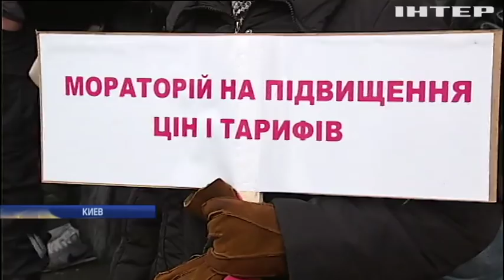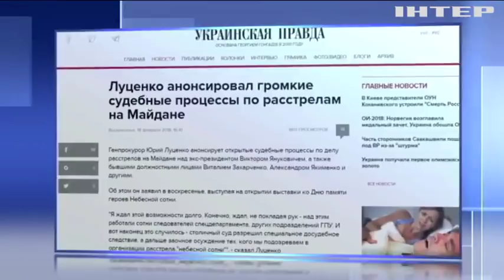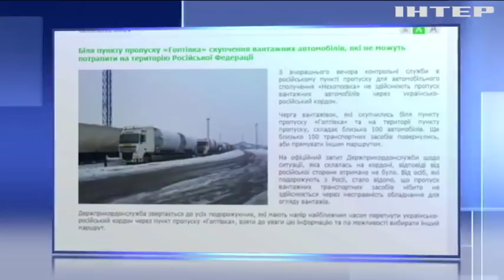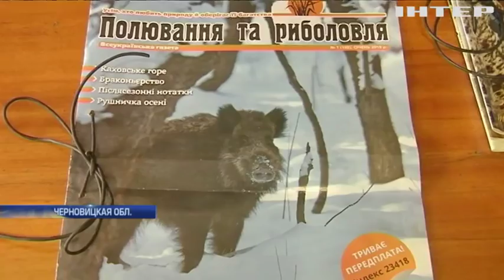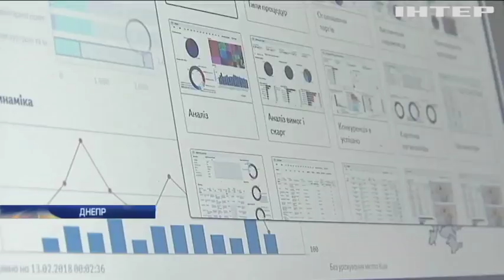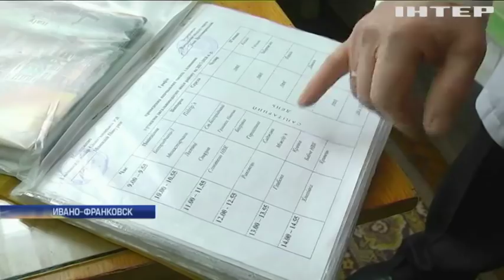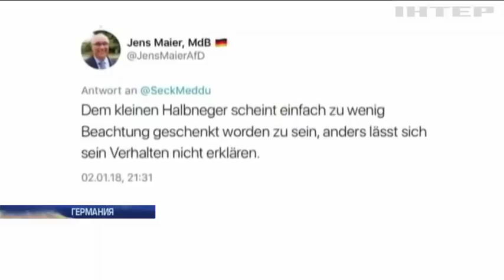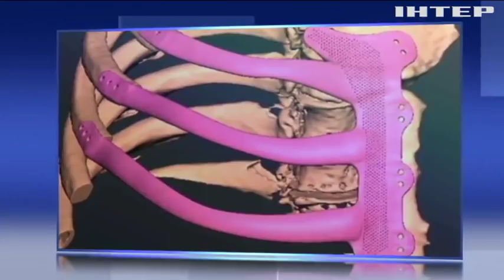Подробности, выпуск за 18 февраля 2018 года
Смотрите в этом выпуске:
Долой нищету! В центре Киева тысячи людей били в пустые кастрюли, достучались ли?
А был ли вирус? Активисты заподозрили, что африканская чума свиней в Черновицкой области - фейк, почему?
Приплыли. В Прикарпатье бассейн стал жертвой децентрализации, почему воду слили?
Экстремальная экскурсия. В Израиле едва не утонули 50 украинских туристов, что случилось?